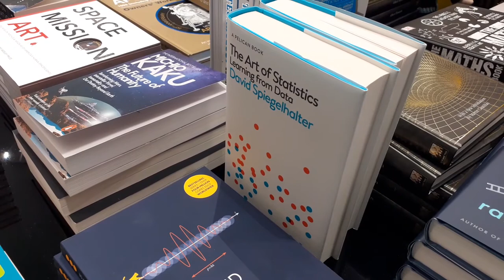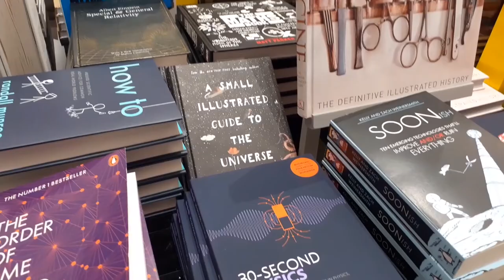Bringing Science To The Masses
A documentary on how to bring science to the general public for them to enjoy. Includes interview with Nessa Carey.